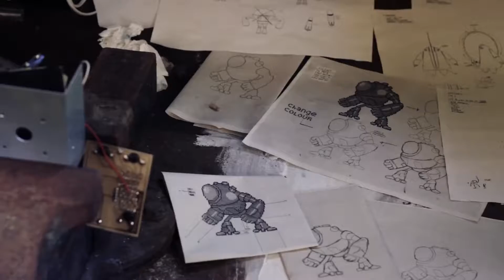XILENT Boss Wave Full HD